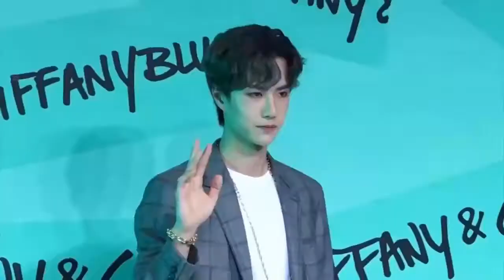李沁跳舞谁注意到王一博的表情？钱枫的总结很到位